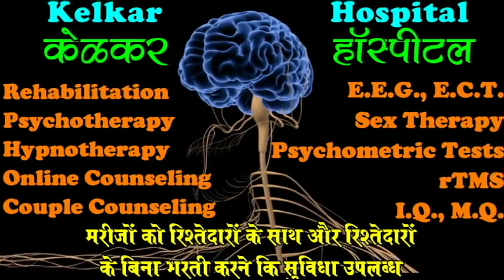Impotence (ED) & Early Ejaculation together - Dr. Deepak Kelkar (MD) Psychiatrist Sexologist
• Dr. Deepak Kelkar (M.D.)
• Psychiatrist
• Hypnotherapist
• Psychotherapist,
• De-addiction Specialist
• Sexologist

     3 )Kelkar Hospital Channel

Ejaculation is the release of semen from the body. Premature ejaculation (PE) is when ejaculation happens sooner than a man or his partner would like during sex. Occasional PE is also known as rapid ejaculation, premature climax or early ejaculation. PE might not be a cause for worry. It can be frustrating if it makes sex less enjoyable and impacts relationships. But if it happens often and causes problems, your health care provider can help.
How Does Ejaculation Work?
Ejaculation is controlled by the central nervous system. When men are sexually stimulated, signals are sent to your spinal cord and brain. When men reach a certain level of excitement, signals are then sent from your brain to your reproductive organs. This causes semen to be released through the penis (ejaculation).
Ejaculation has 2 phases: emission and expulsion.
Phase 1: Emission
Emission is when sperm moves from the testicles to the prostate and mixes with seminal fluid to make semen. The vasa deferentia are tubes that help move the sperm from the testicles through the prostate to the base of the penis. (When you are talking about just 1 of these tubes, it is called a vas deferens.)
Phase 2: Expulsion
Expulsion is when the muscles at the base of the penis contract. This forces semen out of the penis. Usually, ejaculation and orgasm (climax) happen at the same time. Some men climax without ejaculating. In most cases, erections go away after this step.
Premature Ejaculation and Erectile Dysfunction (ED)
Sometimes PE is a problem for men who have erection problems (erectile dysfunction or ED). This is when men are not able to get or keep an erection that's firm enough for sex. Since an erection goes away after ejaculation, it can be difficult to know if the problem is PE or ED. ED should be treated first. Premature ejaculation may not be a problem once the ED is treated.